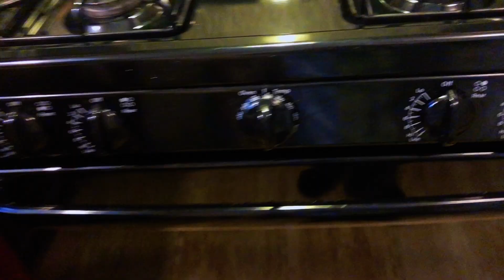Homemade Jam Pie & Пирог с Вареньем & Домашний Пирог с Вареньем & Вкусняшка